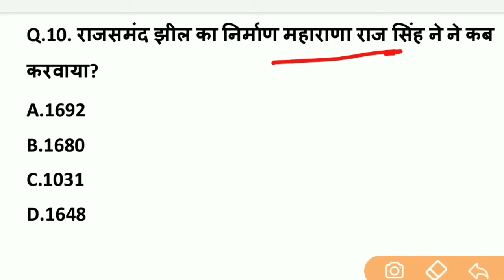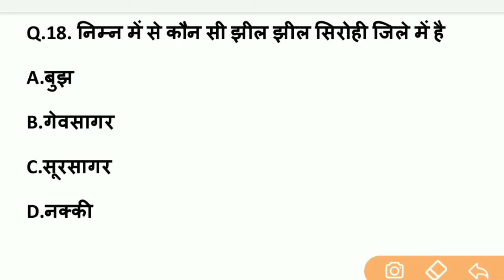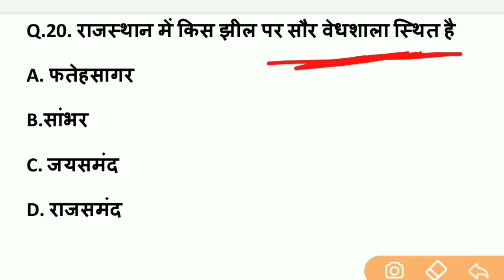Bstc important question,online classes,bstc exam 2020, rajasthan gk question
Rajasthan ki jheel,
Rajasthan ki jheele,
Rajasthan ki jheele question,
Rajasthan ki jheel trick,
Rajasthan ki jhile tricks,
Rajasthan ki parmukh jheele,
Rajasthan ki sambhar jheel,
Rajasthan ki rajsamand jheel,
Rajasthan ki jheelo se sambandhit questions, rajasthan police, rajasthan high court,ptet exam 2020,ptet important questions,
Rajasthan ki parmukh jheele and nqdiya, rajasthan gk tricks, rajasthan gk live classes, rajasthan gk pdf, rajasthan bstc exam 2020,

Bstc 2020,
Bstc news,
Bstc live classes,
Bstc gk question,
Bstc important question,
Bstc exam quiz
Bstc current affairs
Bstc rajasthan gk pattern,
Bstc ki full jankari,

Sb education,Sb education,sbeducation